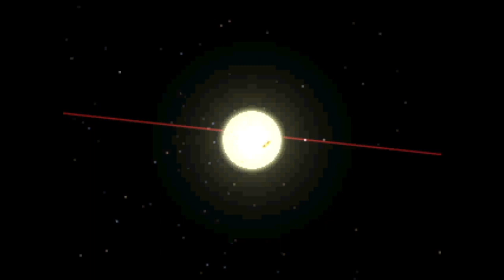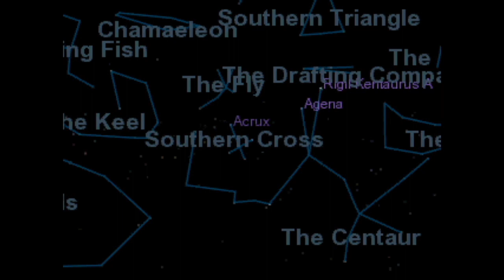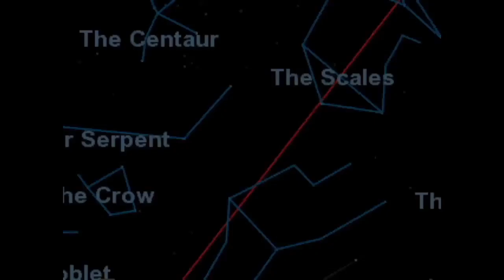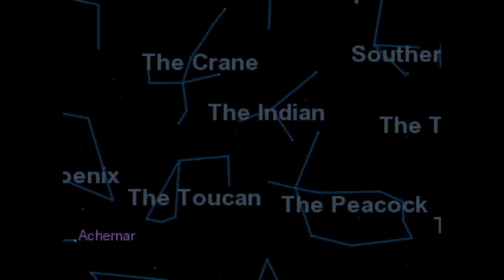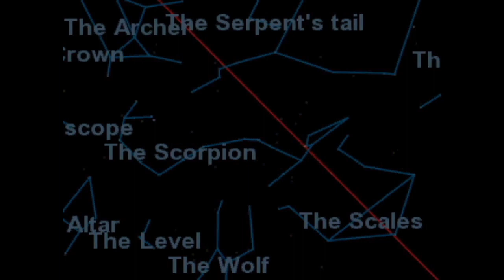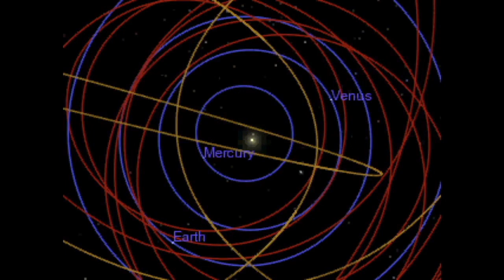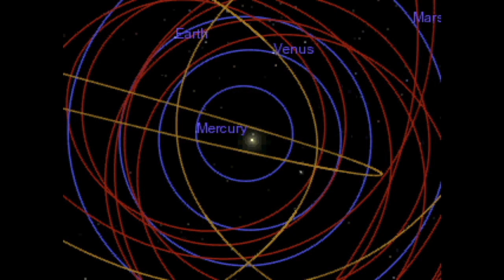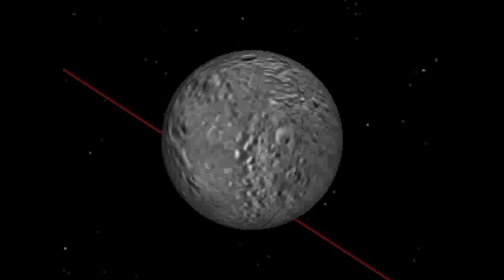Into the Abyss-Part Four